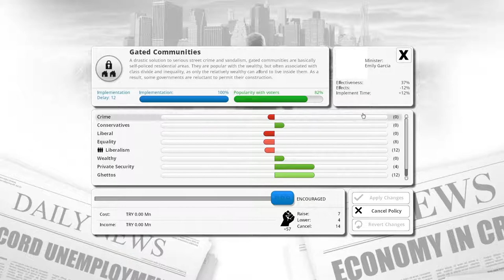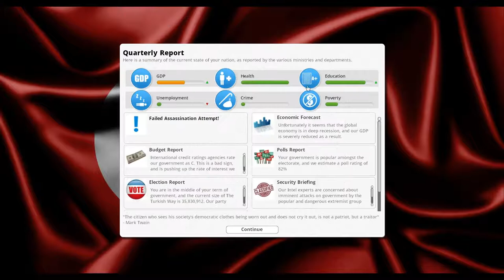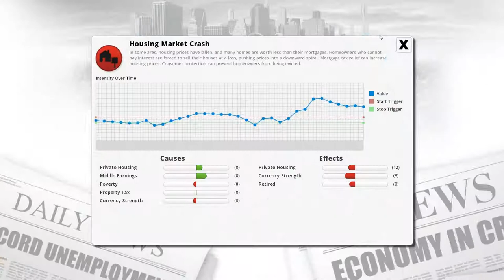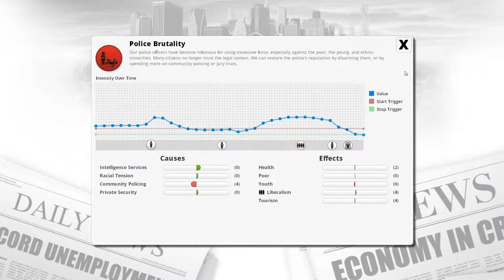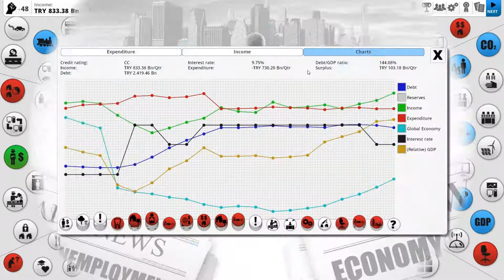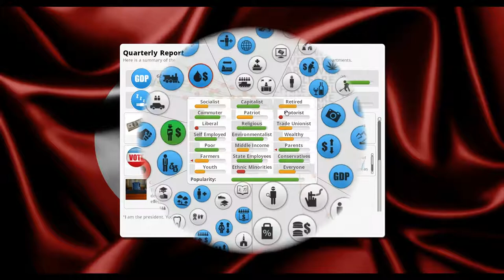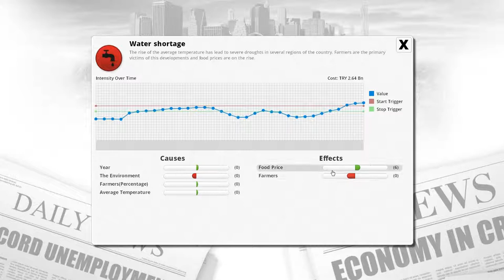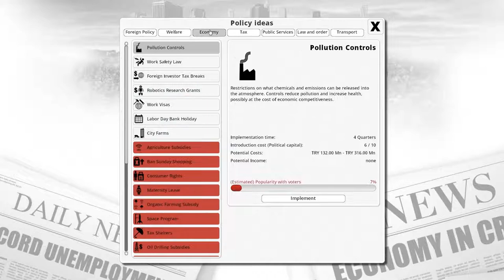Let's play Democracy 3 C&D - Turkey 200% - part 5 "Blessed land"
So with GDP on the rise (and at such high levels) we fix most of the old problems and face a lot of new problems. Yay! :(

Mods used in this episode:
Apocalypse by Gikgik
Biotech by Gikgik
Corruption mod by Gikgik
Crime and Punishment by Gikgik
Demography Simulation Mod by Struck
Farmer Protests by Gikgik
Fiscal Policy by Gikgik
Migration Mod by Gikgik
Sex Education by Cliffski
Tooth for a Tooth by Gikgik
Turkey by Phoenixxx
Voting Age by Gikgik

Official Expansions:
Social Engineering
Extremism
Clones & Drones

Description of the game from Steam: "Have you ever wanted to be president? or prime-minister? Convinced you could do a better job of running the country? Let's face it, you could hardly do a worse job than our current political leaders.